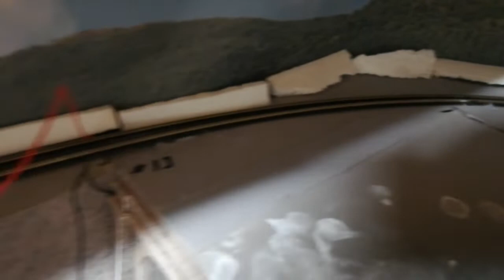Lyng and District - Episode 16 Tunnel construction p2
In this episode I am continuing to paint and complete the first tunnel for the layout. The tunnel is not complete at the end of the video as I am awaiting grass applicator and need to decide on the type of grass and bush's I want. At the end of the video I show you the point control system I am going to use on the layout, as a prequel to my installing and programming them on the DR5000.